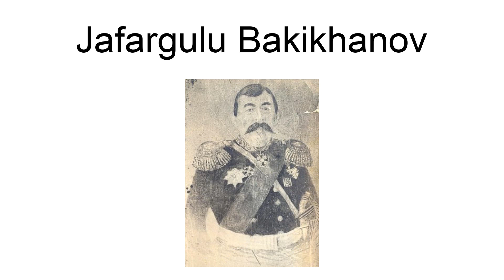Jafargulu Bakikhanov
Jafargulu Bakikhanov (Azerbaijani: Cəfərqulu ağa Bakıxanov) was an Azerbaijani noble and Russian general.